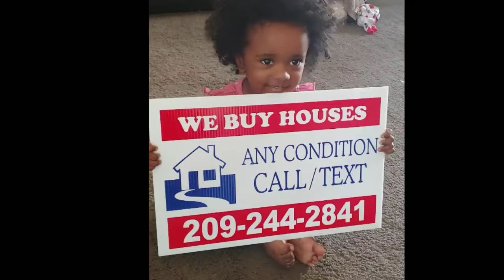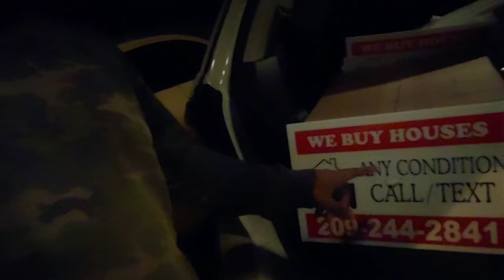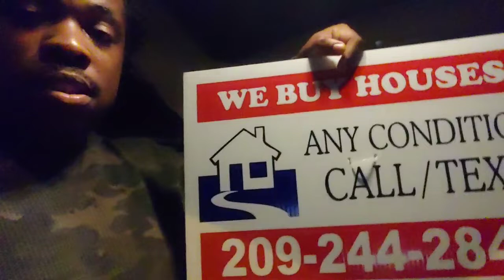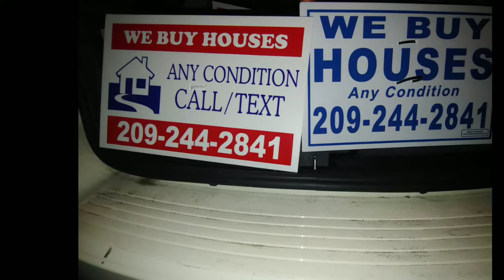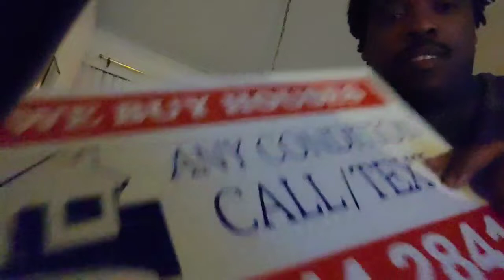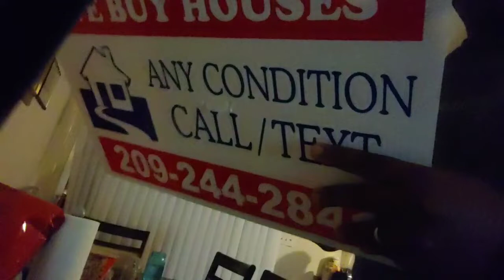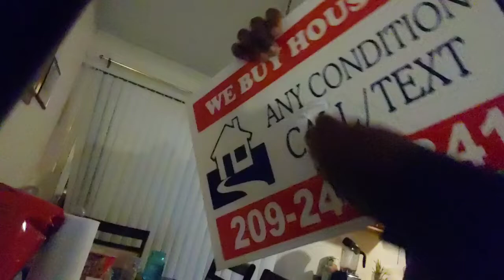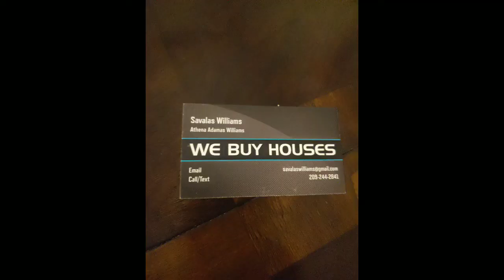Wholesale Real Estate in Corona Virus Pandemic California